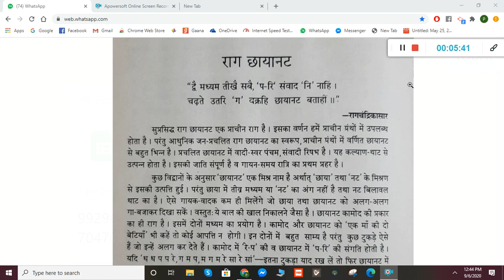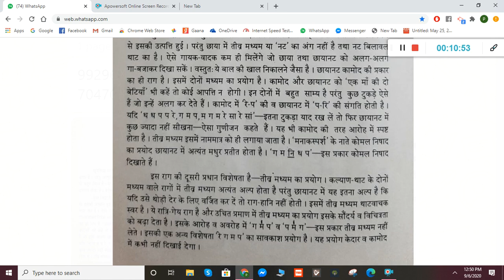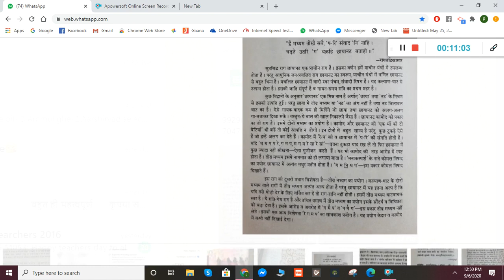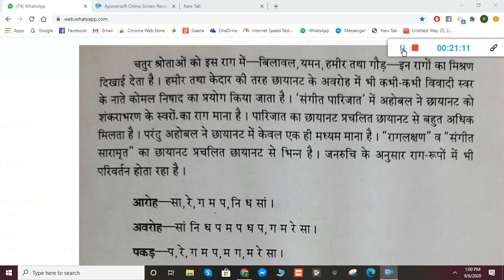Raag Chayanut from 3rd year